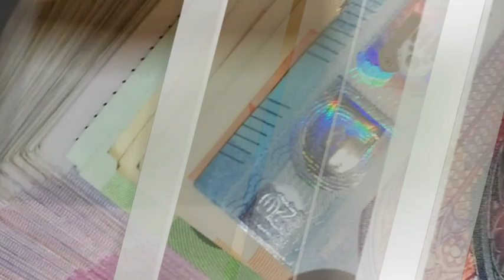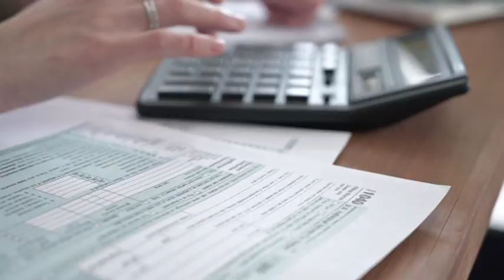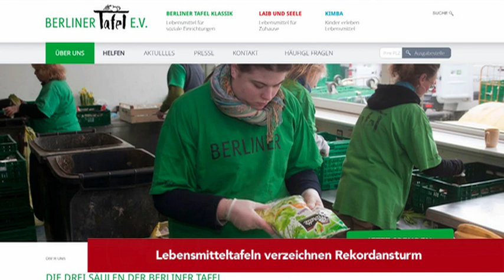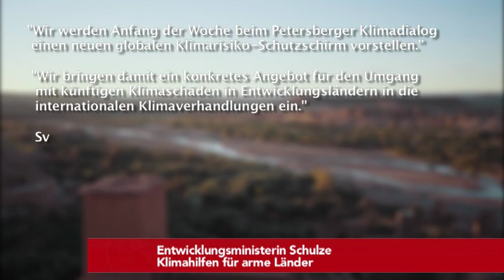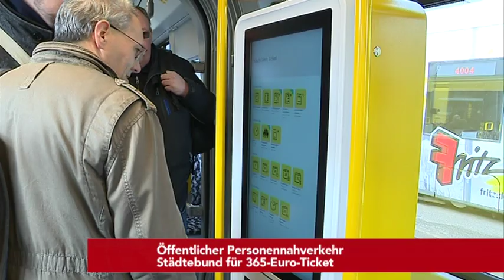AfD bezweifelt Unterstützung der Bevölkerung bei Sanktionen! | Kühnert gegen frieren im Winter!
Due tvberlin Nachrichten am Montag,den 18.Juli:

Bündnis soll Reihen schließen
Scholz für "geopolitische" EU

Russland-Kurs der AfD
Chrupalla erwartet mehr Zustimmung

Berlins Umweltsenatorin Bettina Jarrasch
Staat kann nicht alle  Folgen abfedern

Strom- und Gassperren
SPD-Appell an FDP wegen Moratorium

Städte- und Gemeindebund
Warnung vor Wasserknappheit

Trockenheit
Woidke will besseren Wasser-Umgang

Trockenheit und Hitze
Landwirte befürchten Ernteeinbuße

Lebensmitteltafeln verzeichnen Rekordansturm

Entwicklungsministerin Schulze
Klimahilfen für arme Länder

Esken für Schuldenbremse-Aussetzen

Rückgang bei Einfamilienhäusern
Weniger Baugenehmigungen im Land

Nationaler Kompromiss
Spahn offen für Tempolimit

Weiterbetrieb von AKW Isar 2
Bayern für Ausrufen der Gasnotlage

Öffentlicher Personennahverkehr
Städtebund für 365-Euro-Ticket

Zug fährt mit Vater weiter
Dreijähriger allein auf Bahnsteig